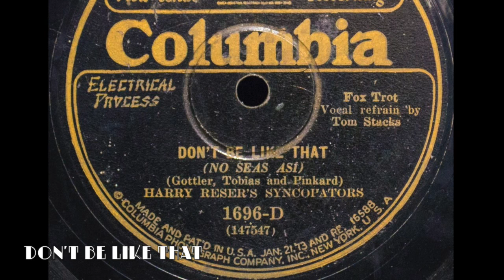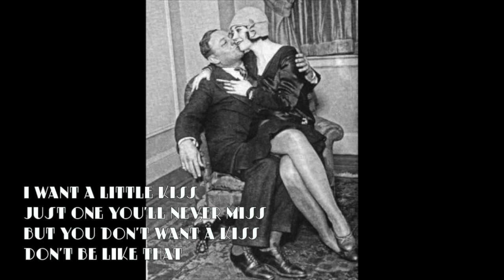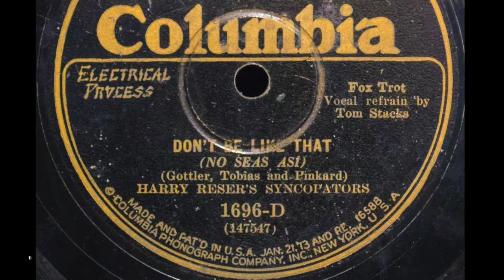Harry Reser's Syncopators-Don't Be Like That-1928-With Lyrics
Don't Be Like That-Harry Reser's Syncopators. Recorded December 28, 1928. Transfer done on an Audio-Technica AT-LP-120-USB Turntable with 3.0 mil 78 stylus and AT3600-L Cartridge. Processed in Audacity, with click removal.